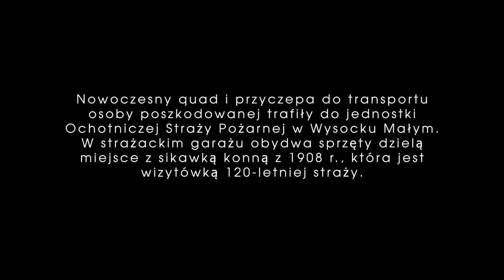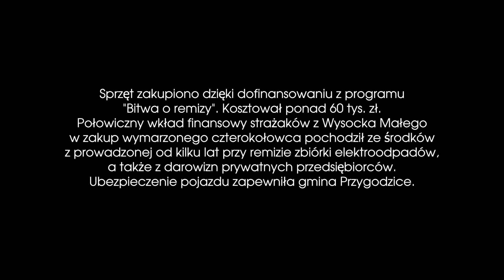QUADEM NA RATUNEK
Nowoczesny quad i przyczepa do transportu osoby poszkodowanej trafiły do jednostki Ochotniczej Straży Pożarnej w Wysocku Małym dzięki dofinansowaniu programu "Bitwa o remizy".
W strażackim garażu obydwa sprzęty dzielą miejsce z sikawką konną z 1908 r., która jest wizytówką 120-letniej straży.